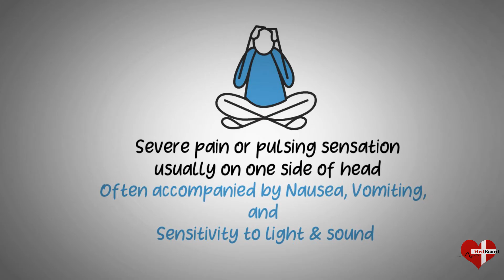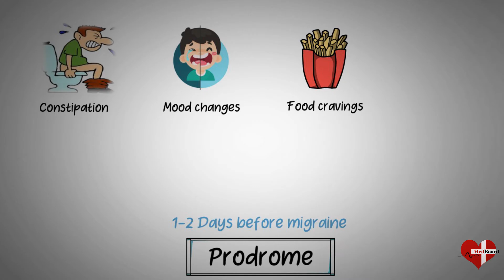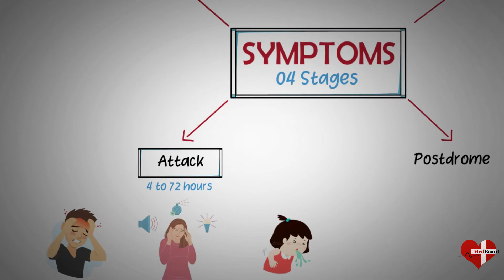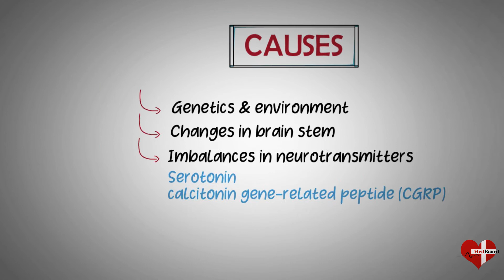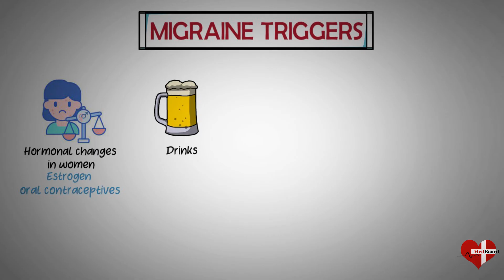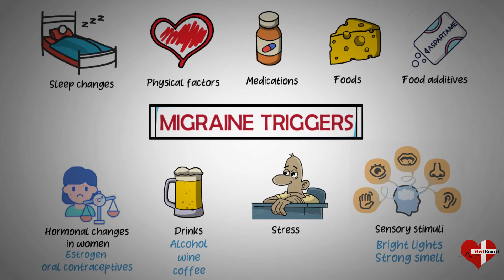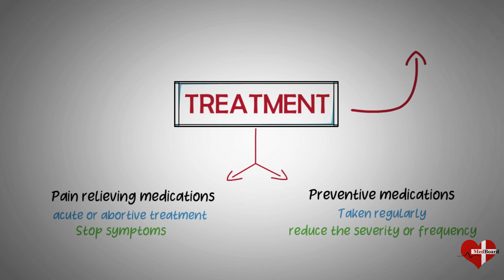What is migraine? Migraine headache symptoms and trigger made easy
In this video, we have discussed migraines.

What are migraines?
Migraines are a recurring type of headache. They cause moderate to severe pain that is throbbing or pulsing. The pain is often on one side of your head. You may also have other symptoms, such as nausea and weakness. You may be sensitive to light and sound.

Chapters:
00:00 Overview of migraines
00:55 Migraine symptoms/ migraine stages/ symptoms of migraine
01:12 Prodrome
01:36 Migraine aura
02:18 Migraine attack
02:50 Postdrome
03:05 Migraine causes / causes of migraine
03:36 Migraine triggers / What triggers a migraine?
05:07 Migraine risk factors / risk factors of migraine
05:55 Migraine treatment / migraine cure / treatment of migraine